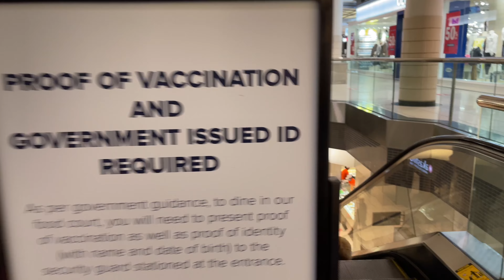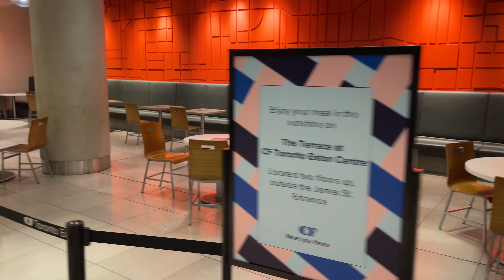Eaton Centre Toronto Walk Tour In 4k | Inside Biggest Mall of Toronto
The video is a about a walking tour of Eaton Centre, Biggest Mall in whole Toronto. The video is made in 4k resolution to provide best eye pleasing experience even if you are watching it on TV.